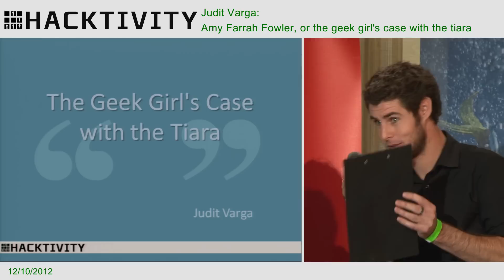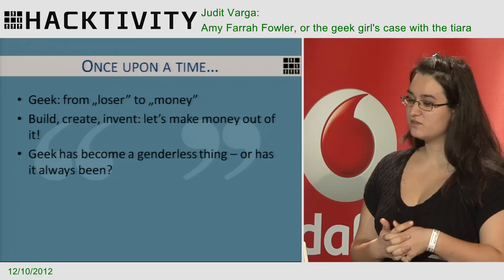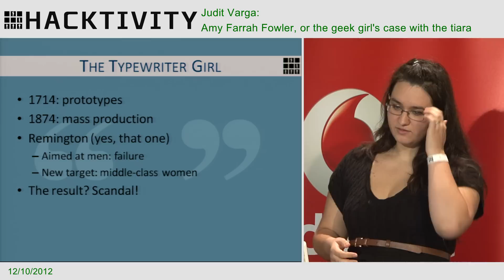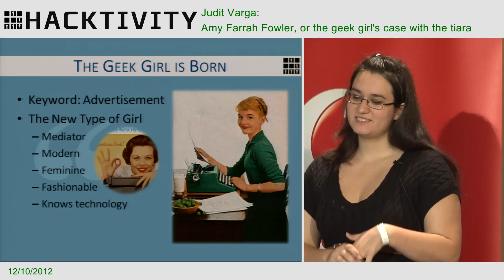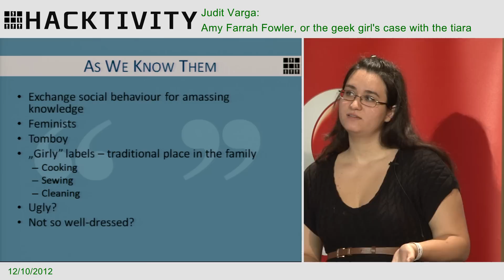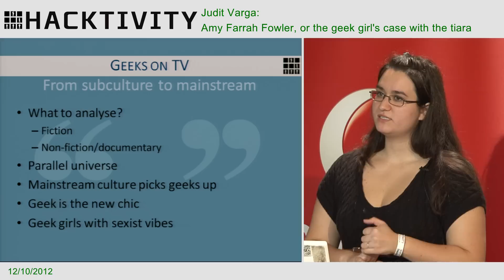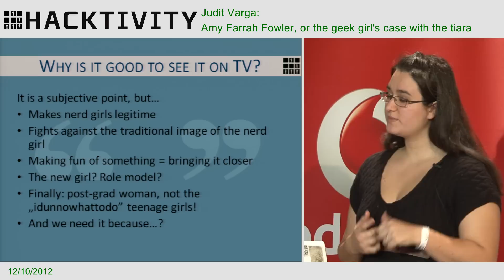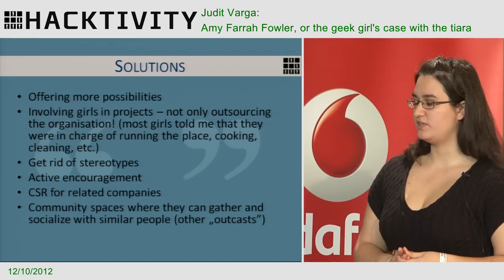Hacktivity 2012 - Judit Varga - Amy Farrah Fowler, or the geek girl's case with the tiara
I've spent my past years digging into the media representation of the geek-nerd subculture. Now, as a step forward, I'm interested in a smaller group: the role of women among them. In the IT, women pop up only once in a blue moon, but why? Nowadays most girls carry a smaller tech shop with themselves, so why do they become a spectacle when they turn towards the mysteries of hacking? What's society's definition of the „nerd girl", and how do they distinguish themselves?
Could we overcome Ada Lovelace, the first known nerd girl, or did we get to a point where women in technology should decide from becoming a tomboy or a helpdesk assistant? In the media, we see both, but where is the balance between Amy from the Big Bang Theory wearing a tiara and the professional attitude of Joanna Rutkowska?
Watch the talk and get to know: do virtual witches grow on directory trees?